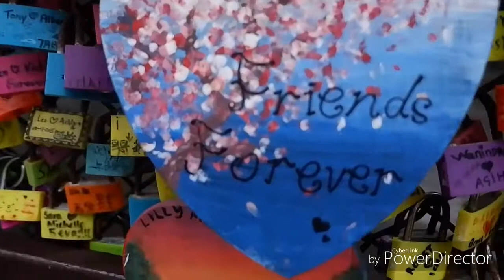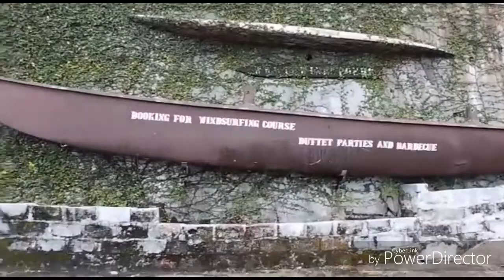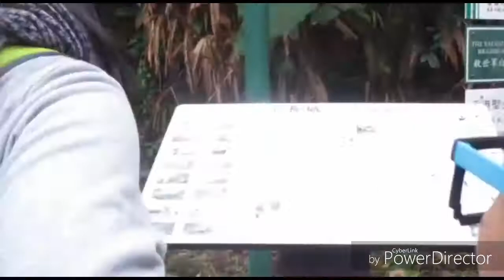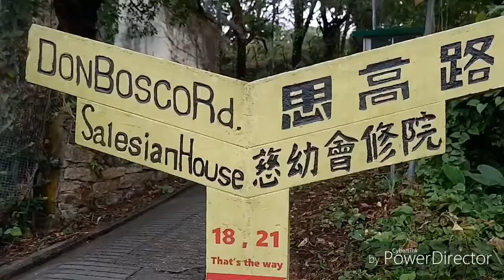Chueng Chau Island Hongkong